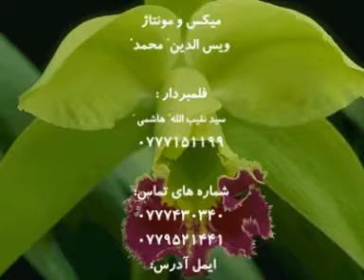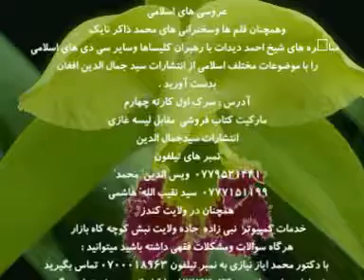93 Nawroz Eid Zardashti Haa 2